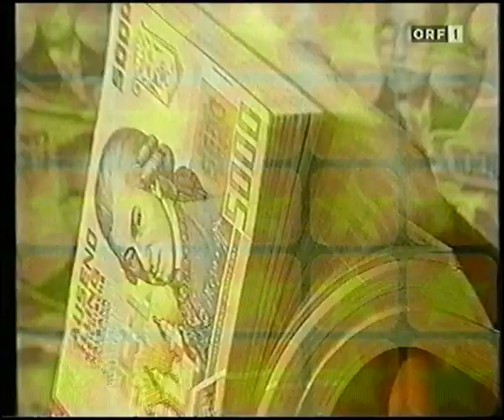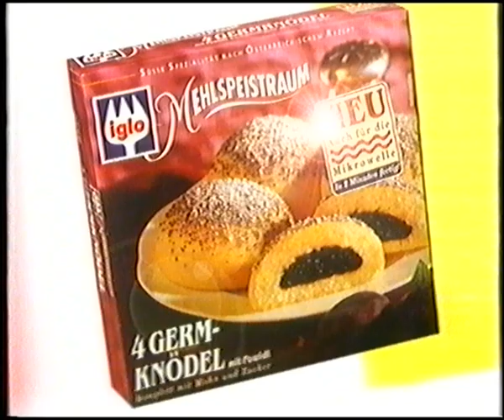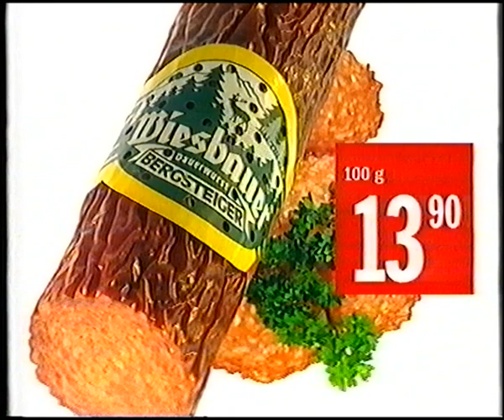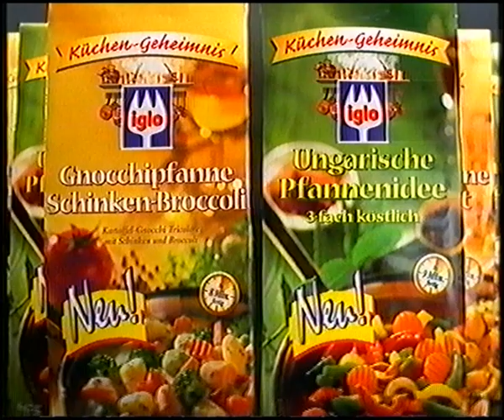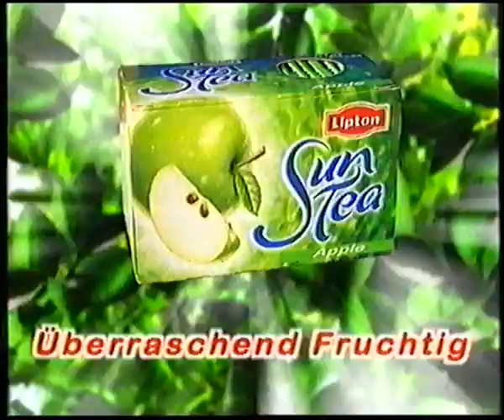Alter Werbeblock des ORF